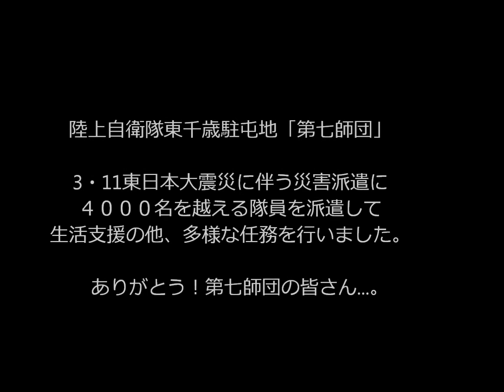Joe Yamanaka／LULLABY OF YOU「陸上自衛隊第七師団 Thanks！」